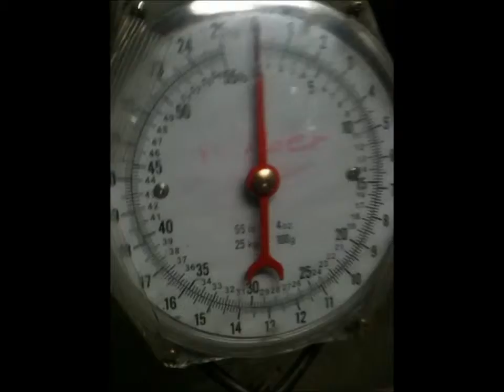En dag med Silke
Silke og meg